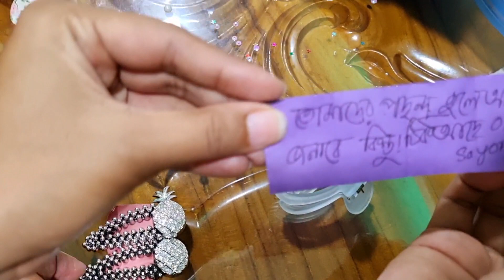বরিশাল থেকে নানু আমাদের জন্য কি কি নিয়ে আসলো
আমার নানুর গাছের অর্গানিক ফল।